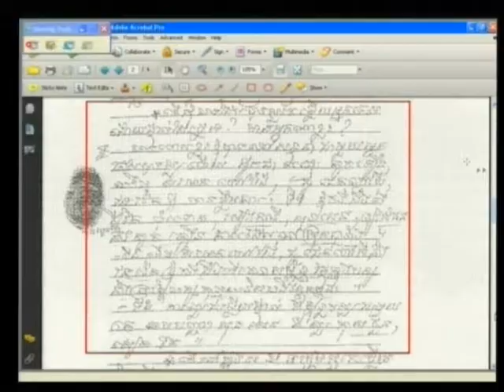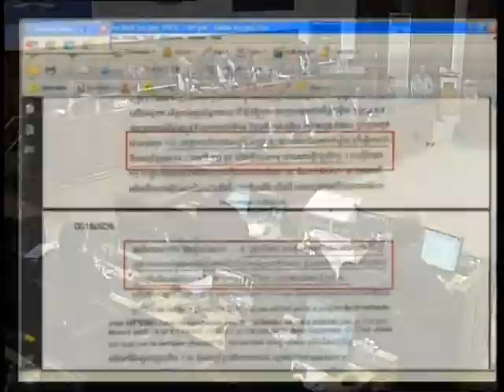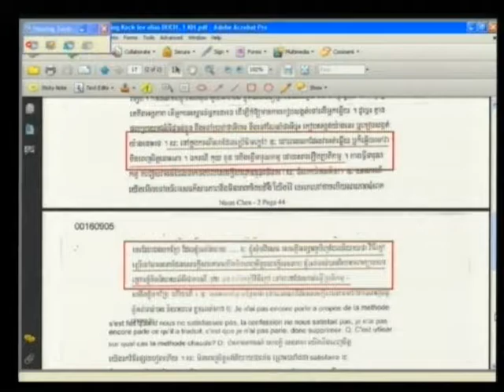Session 2 - 4 April 2012 - Case 002/01 - En/Fr